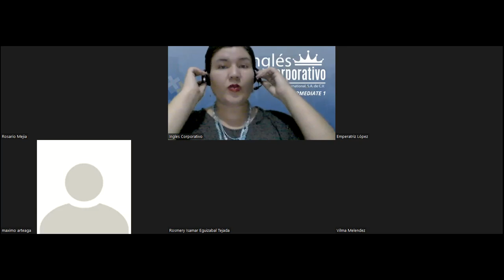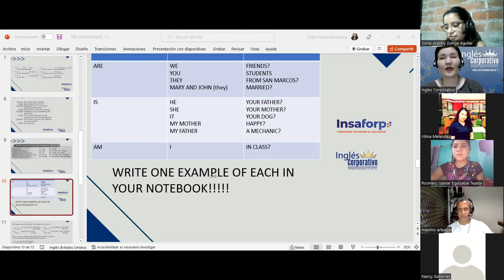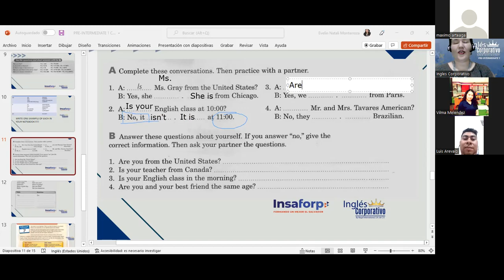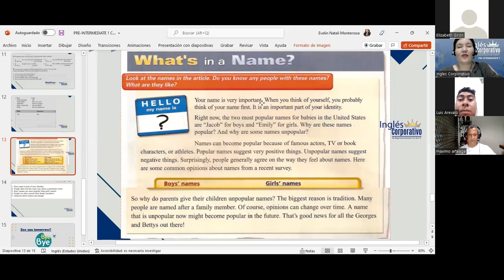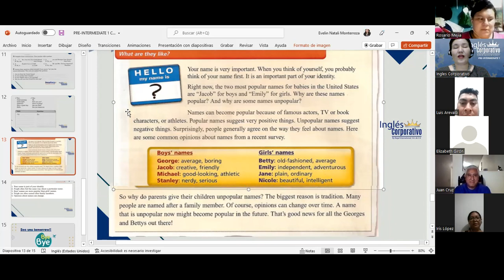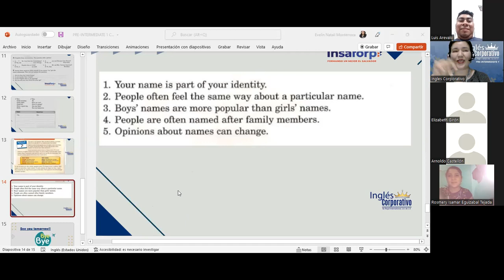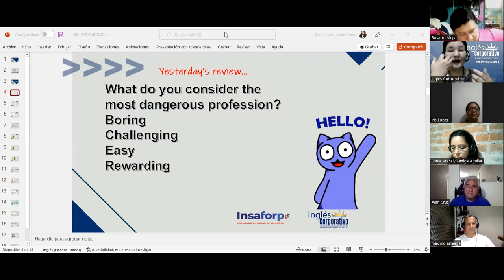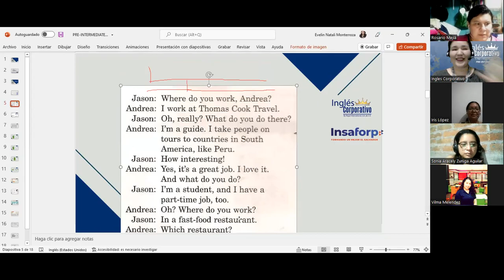Inglés Corporativo-Yes-No questions-Jobs-Class 04